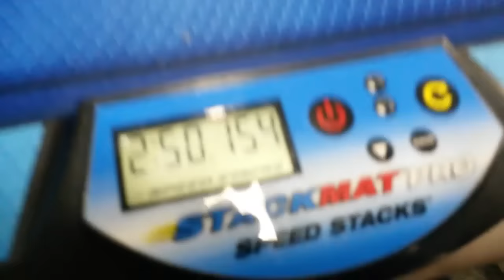[OcR] 4x4 Blindfolded 2:50.15 (feat. Lampshaden Mcneill)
Done at Great South Open 2016. 10th in the world at the time.

Memo: ~1:11
Exec: ~1:39